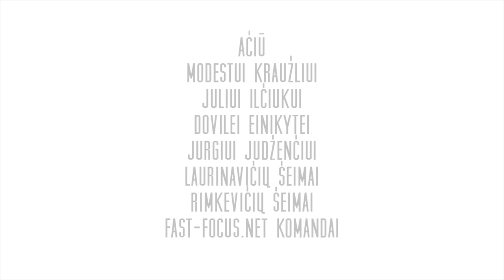ERNESTAS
Ernestas - trumpo metro filmas apie pagrindinio herojaus Ernesto kelione iki jūros. Neracionali pareiga tėvams, savęs atradimas ir supratimas.

Šis filmas yra Skalvijos kino akademijos 1-ojo vaidybinio kurso studento Simono Laurinavičiaus darbas.
Dėstytojas - Tomas Smulkis.

Muzika -
L.W.Beethoven - Moonlight sonata.
Alt J - Interlude 3.

Ačiū visiems, kas prisidėjo.

2014